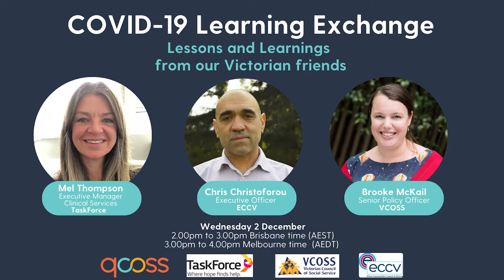COVID-19 Learning Exchange: Lessons and learnings from our Victorian friends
If Queensland were to be placed in lockdown, would you be ready? What can we learn from our colleagues in Victoria?

Victoria has just emerged from a sixteen-week lockdown which has seen COVID-19 numbers fall from more than 700 new infections per day, to zero. This public health achievement placed considerable pressure and cost on frontline community organisations.

In this virtual webinar, QCOSS brought together representatives of the Victorian social service sector to reflect on the recent COVID-19 lockdown and what it meant for staff and client support.

Event panellists shared their learnings on a wide range of issues, including:

- Challenges in delivering services during the lockdown for different client groups
- Reflections on what worked and what did not, especially in the context of counselling and support services for young people, families and CALD communities
- Lessons for future pandemics and disasters

Guest speakers include:
- Chris Christoforou, Executive Officer, Ethnic Communities' Council of Victoria
- Mel Thompson, Executive Manager Clinical Services, TaskForce
- Brooke McKail, Manager Policy and Research, VCOSS